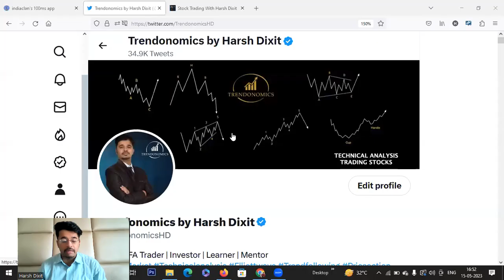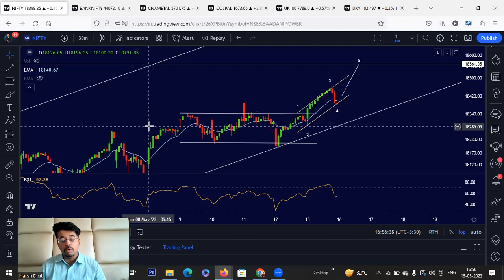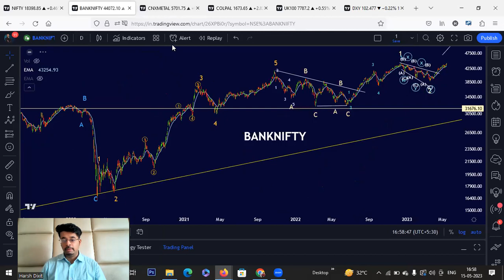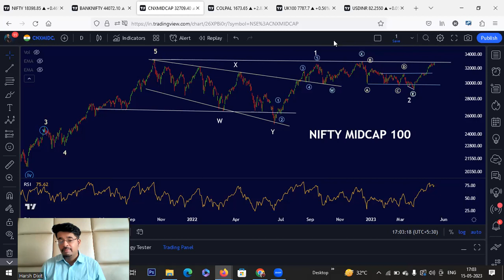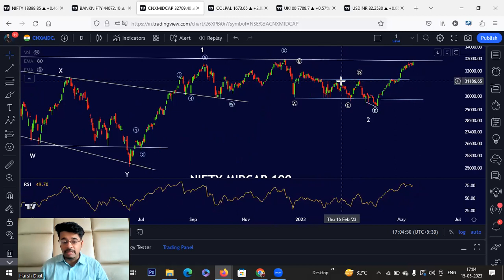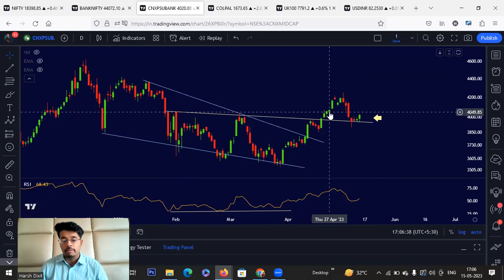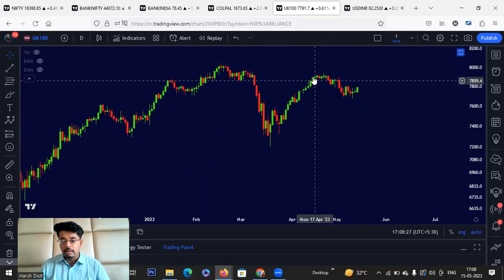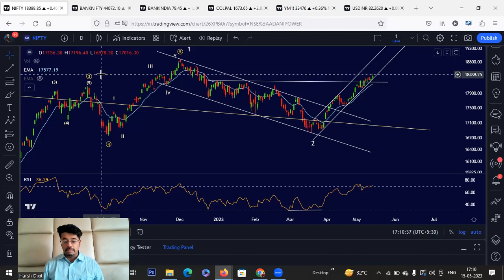Nifty Bank Nifty Stocks To Trade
Nifty Bank Nifty finally break above range. DXY completing pullback.  Market extending the Rally. Discussed stocks to trade.

Join Now

elliottwave

Join Now